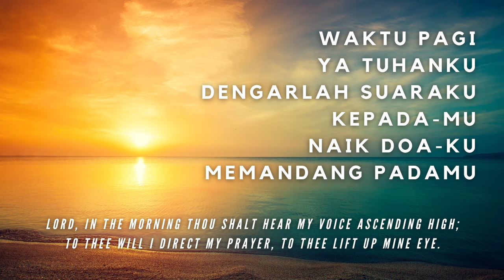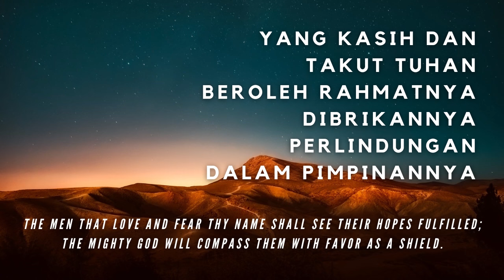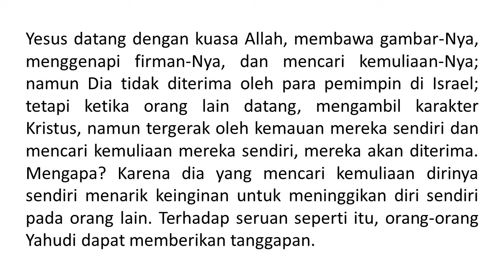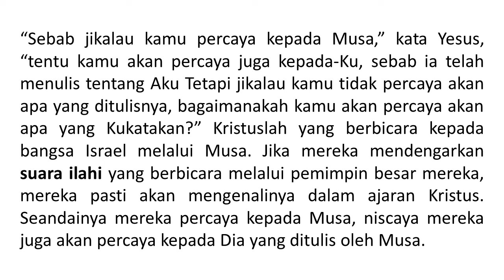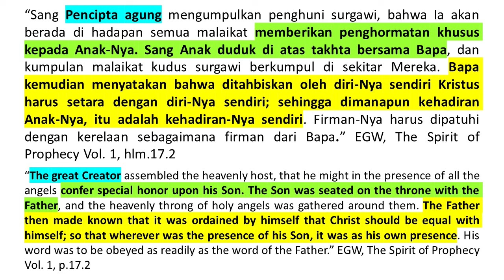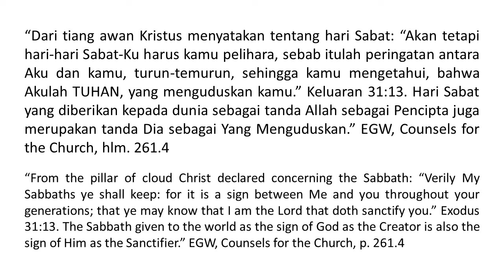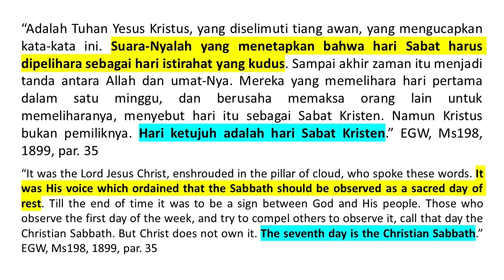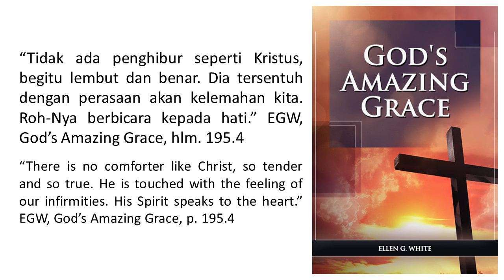Renungan Pagi - Yesus Nama Di Atas Segala Nama - 20 Jan 2024 - Suara Ilahi